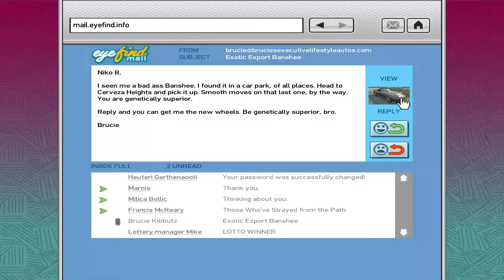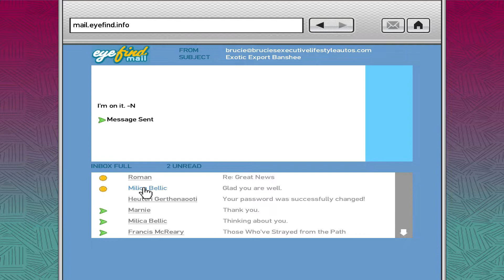GTA 4 Part 53 Shield of Pegorino| GTA 4 - Story Mode Missions | All Missions Walkthrough | GTA IV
Hi
Here I am playing games.

GTA 4 - Story Mode Missions,

Grand Theft Auto IV is a 2008 action-adventure game developed by Rockstar North and
It is the first main entry in the Grand Theft Auto series since 2004's Grand Theft Auto:
San Andreas. Set within the fictional Liberty City, based on New York City,
the single-player story follows Eastern European war veteran Niko Bellic and his
attempts to escape his past while under pressure from loan sharks and mob bosses.
The open world design lets players freely roam Liberty City, consisting of three main islands.

GTA 4 Part 53 Shield of Pegorino| GTA 4 - Story Mode Missions |
All Missions Walkthrough | GTA 4 in Hindi | GTA 4 GTA IV StoryMode GTA 4 Missions

GTA 4 - Story Mode Missions, All Missions Walkthrough,
GTA 4 in Hindi, GTA4, GTA IV StoryMode, GTA 4Missions

GTA 4 Part 53 Shield of Pegorino